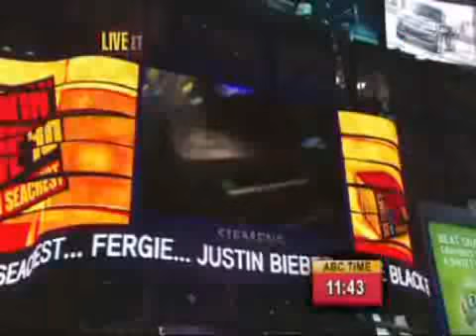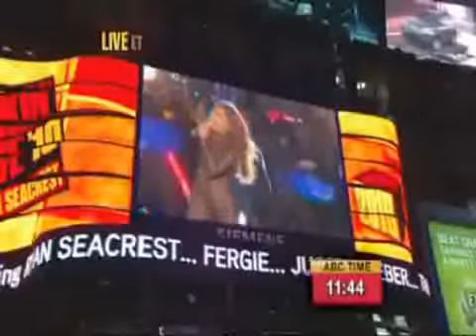jennifer lopez CATSUIT 2010 HQ